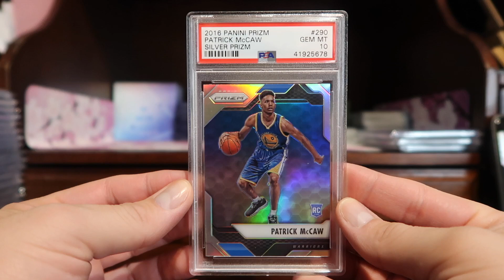SHOWA10 PATRICK MCCAW PSA 10 | 21 TENS IN 21 DAYS #2021 JANUARY 14TH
Rip wax in comfort and save 20% on your first order with MeUndies*

Contents and opinions are my own. Video recordings were taken by Abel in Vegas